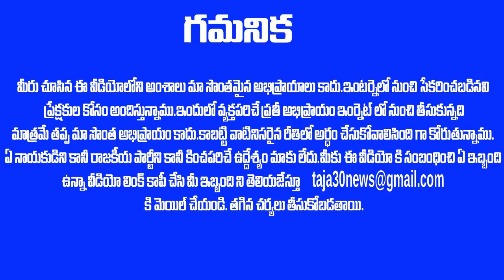అత్యంత కీలక జిల్లా టోటల్ చంద్రబాబు క్లీన్ స్వీప్. జగన్ CM SEAT ని దెబ్బకొట్టే జిల్లా ఇదే ? | Taja30